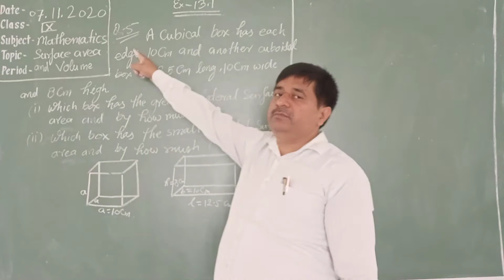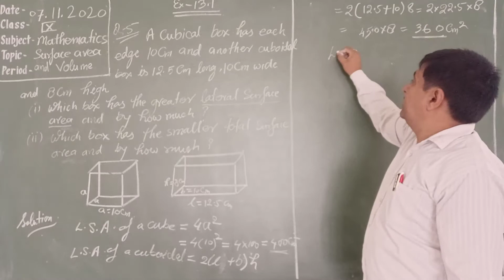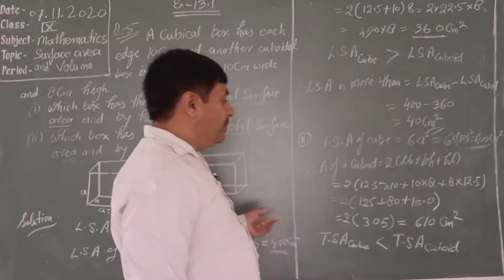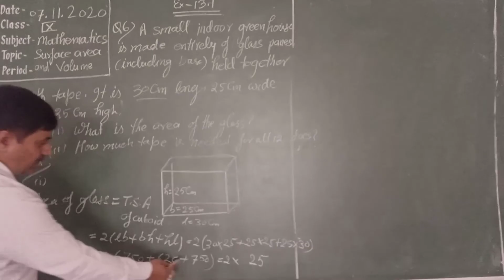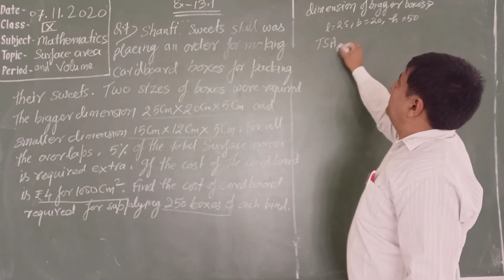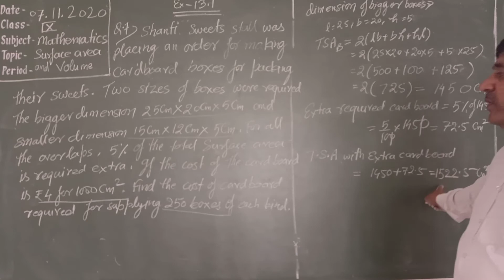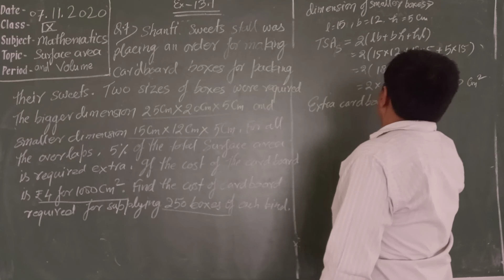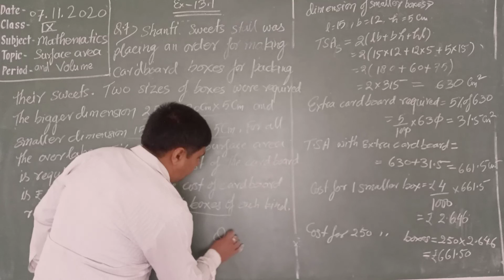Class IX Mathematics ll Surface area and volume ll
Ex- 13.1, L-2 by Ajay Rai  Shah Faiz Public school Ghazipur  UP